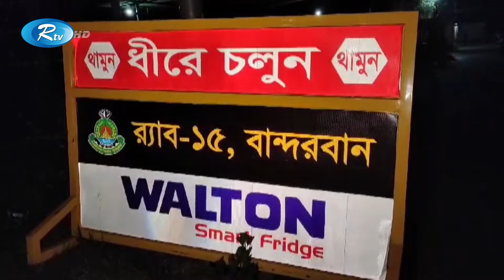অপহরণের ৪৮ ঘণ্টা পর রুমার অপহৃত ব্যাংক ম্যানেজার উদ্ধার । Ruma | Rtv News